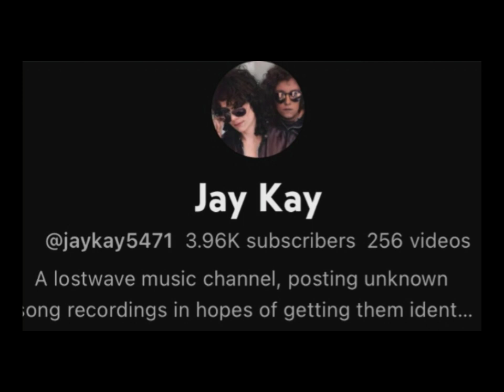R.I.P Jay Kay (read description)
This is not a joke, if you were wondering why his channel or a video of his did not appear in the searches, it is because his channel has been closed, The reason, a user chose to appropriate the song known as "Fond My Mind" to later put copyright strikes, Jay had 3 videos about it for which his channel ended up falling.
Let's hope that justice can be put in place and if possible legal proceedings, as well as the soon return of Jay Kay

No es broma, si te preguntabas por qué no te ha aparecido su canal o un vídeo suyo en las busquedas, es por qué su canal ha sido cerrado, el motivo, un usuario optó por apropiarse de la canción conocida como "Fond My Mind" para después meter strikes por copyright, Jay tenía 3 vídeos sobre eso y su canal cayó.
Esperemos se pueda poner en marcha justicia y de ser posible procedimiento legal, así como el pronto regreso se Jay Kay